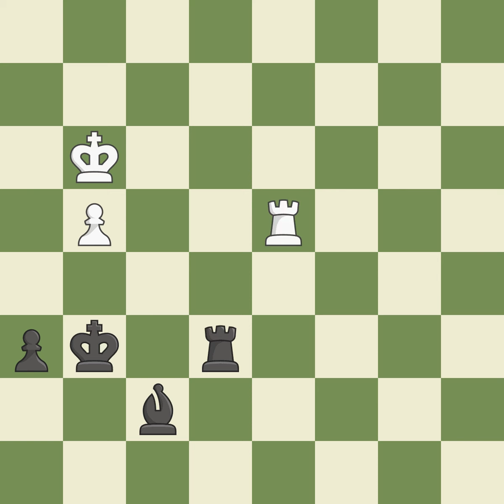Grnfeld Defense: Exchange, Modern Exchange Variation, 7...c5 8.Bb5+ Event Ch Russia (juniors) (un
Grnfeld Defense: Exchange, Modern Exchange Variation, 7...c5 8.Bb5+  Event Ch Russia (juniors) (under 20),Site Kazan (Russia),Date 2001,Round 7,White Inarkiev Ernesto (RUS),Black Timofeev Artyom (RUS),Result 0-1,ECO D85,WhiteElo 2491,BlackElo 2517,Annotator IV